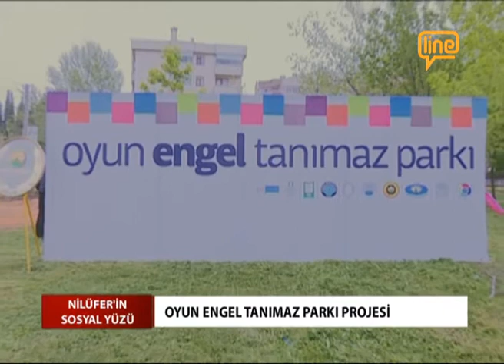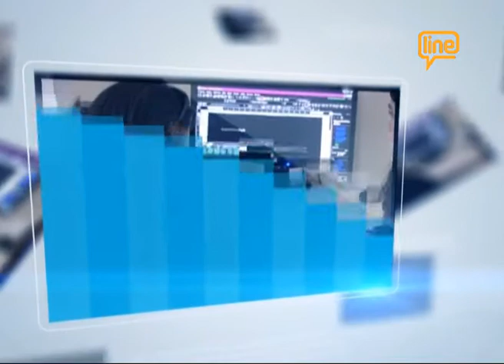NİLÜFER'İN SOSYAL YÜZÜ 11 -24.04.2015- OYUN ENGEL TANIMAZ